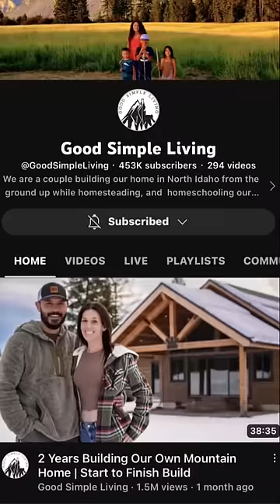My Family Is Weird